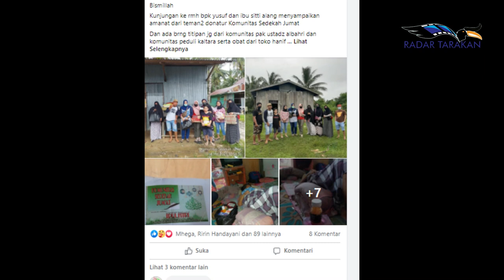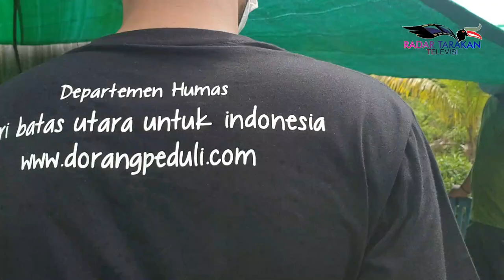Mencucikan Pakaian Hingga Mengantarkan Jenazah ke Pemakaman! Dorang Peduli Tempuh 1 Kilo Perjalanan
Siti Alang, Wanita Berusia 50 Tahun Menghembuskan Nafas Terakhirnya. Pada Pukul 08.00 Wita Pada Minggu 9 Mei Di Rumahnya. Siti Alang meninggal satu jam sebelum mobil ambulance RSUD Tarakan menjemputnya untuk segera di bawa ke rumah sakit dari tim dorang peduli pada pukul 09.00 wita.

Follow Juga
Instagram  Dorang Peduli